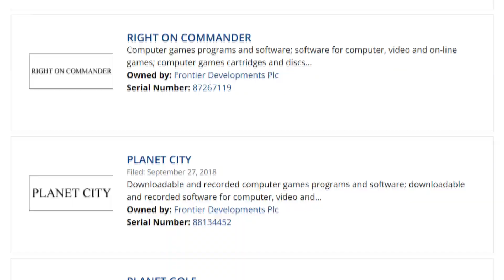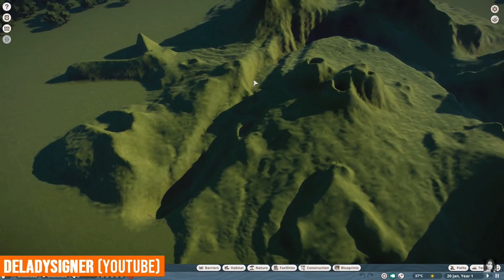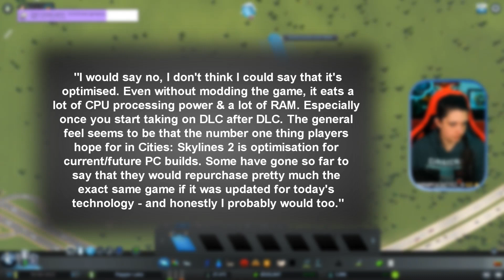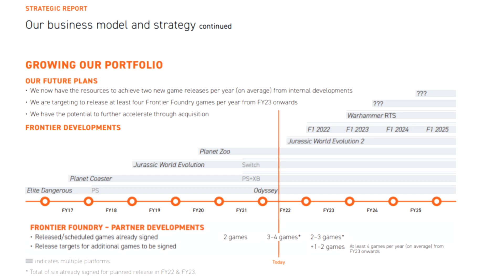Planet Coaster, Planet Zoo, Planet... CITY?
Frontier Developments own the trademarks to many 'Planet' titles, but which one can we expect to see next?

PC SPECS

Shadow PC
Intel XEON™ 3.5 GHz
GeForce GTX 1080
12 GB RAM

0:00 Intro
0:49 Trademarks
1:03 Testing Features
1:45 Cities: Skylines
1:58 ToadieYPQ
3:10 Wishful Thinking?
4:05 Outro